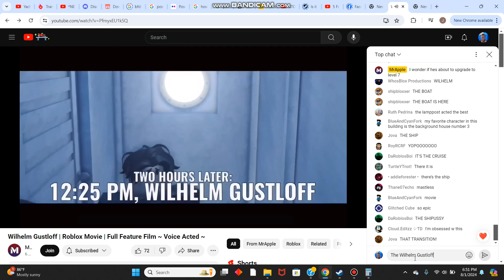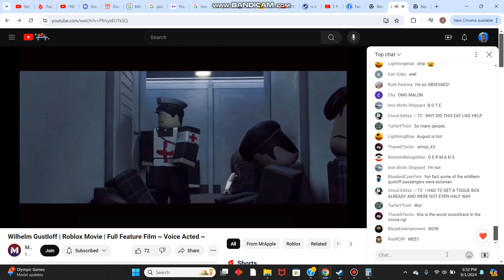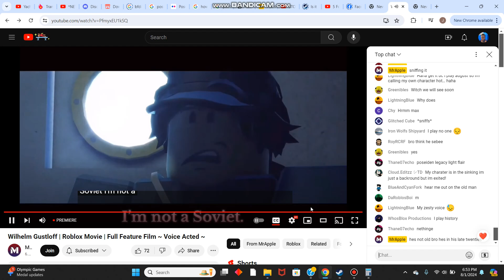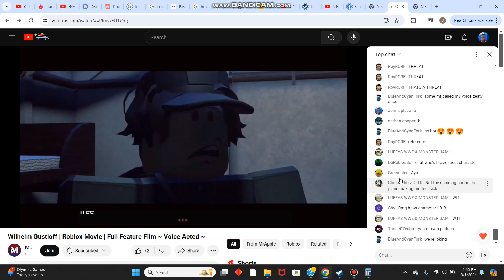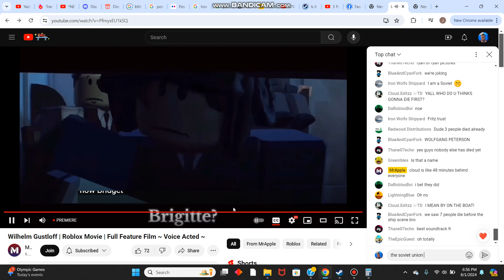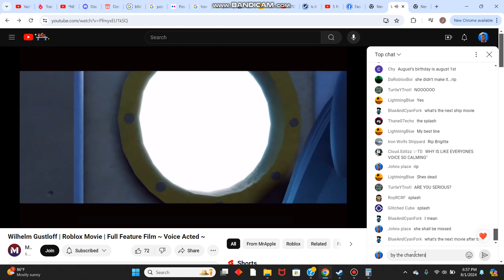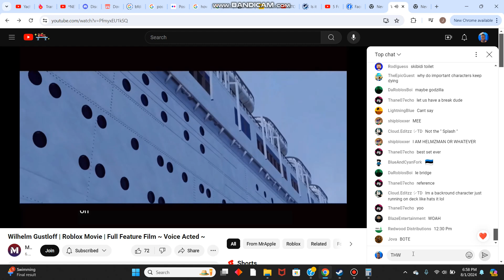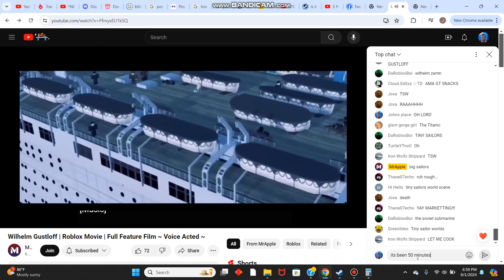me watchng the Wilhelm Gustloff by mrapple part 5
By Bandicam Screen Recorder the Wilhelm Gustloff is seen over 40 minutes in